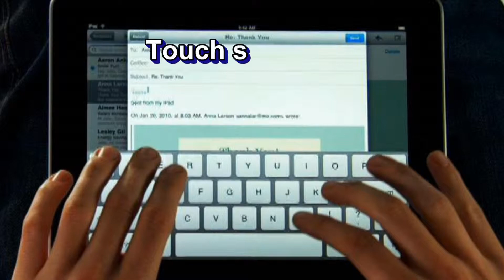output divice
assignment of video tutorial (2) 2013 omdullah niazi 1132421 naqibullah tanha ziaurrahman shirzad